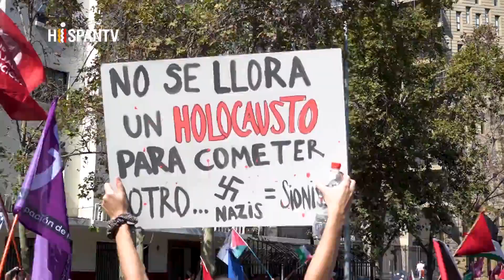Realizan en Chile jornada de protesta nacional contra genocidio en Gaza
Una jornada nacional de protesta en varias ciudades se realizó este sábado en Chile, bajo el llamado urgente a un alto al fuego en la asediada Franja de Gaza.

Palestina libre, soberana y sin ocupación sionista desde la tierra hasta el mar, fue una de las consignas que marcó el inicio de la marcha en Santiago. De ahí derivan las demandas concretas.

Armamento como fusiles Galil, aviones no tripulado Hermes, tecnología satelital y equipos para el sistema de mando del Ejército chileno, entre otros, son comprados desde los años 70 a empresas israelíes. Las mismas que mantienen la ocupación sionista hace más de 75 años y el actual genocidio contra el pueblo palestino.

Pero las demandas de los manifestantes chilenos no solo apuntan a su propio gobierno, según atestigua Rubén Torres, uno de los chilenos que acudió a la marcha.

“Fin a la ocupación de Israel en las tierras de Palestina, fin a la masacre, al genocidio de niños, de mujeres, fin a la intervención y a la defensa de EE.UU. a un aliado que tienen histórico de ocupación, de crímenes y por fin la paz en este territorio”, aseveró Torres.

Justamente apoyado por Estados Unidos, Israel es el décimo exportador de armas del mundo. Armas que viene probando hace décadas en Palestina, como laboratorio humano, antes de comercializarlas.

Para los manifestantes, sus armas están manchadas con sangre hoy más que nunca.

La inacción de muchos estados frente al genocidio que ocurre hoy en Palestina mantiene a millones movilizados alrededor del globo.

Por Beatriz Michell.